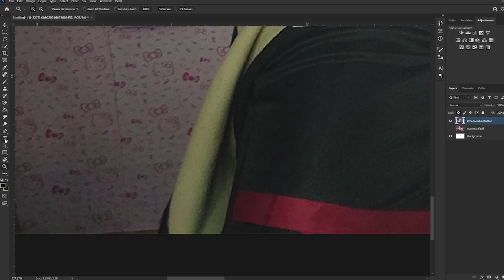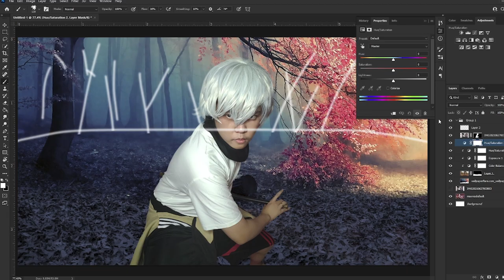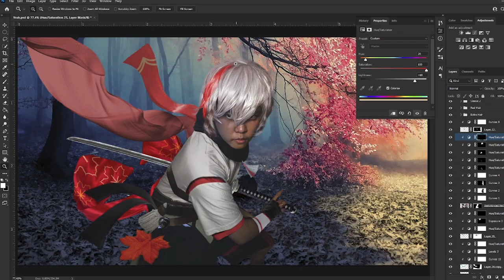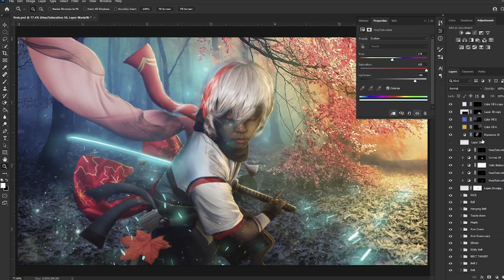I turned myself into KAZUHA (Genshin Impact)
Me: Mom! I want to roll for Kazuha!
Mom: No, we have Kazuha at home
Kazuha at home:

This is the first episode of turning myself into Genshin Impact characters and if you enjoyed watching this then go ahead and like the video and watch it over and over again... Definitely not for Ad Revenue.

Please do note that i'm not a Professional editor and i still have a lot to learn so yeah... just a quick side note

Riddiman, he makes lofi musics which are free to use.

Also i'm not gonna roll for Kazuha ehem..

What can i say? My channel is dying and subsribing will be a really huge help!